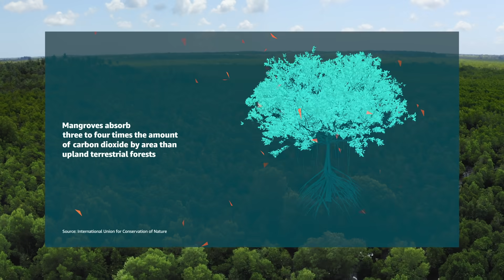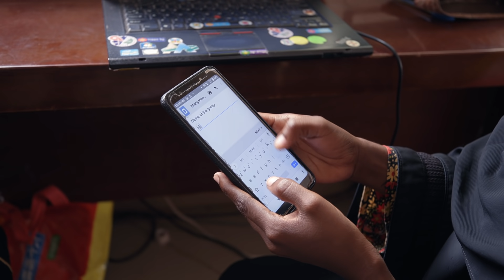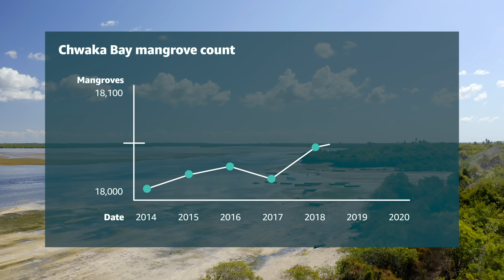Zanzibar: The Essential Mangrove | Climate Next by AWS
Absorption of carbon dioxide, preservation of biodiversity, the reversal of coastal erosion, and the filtering of pollutants play a critical role in creating a sustainable future. In episode one of a four-part documentary series from AWS, we explore how mangroves play an essential role in protecting African communities from the impacts of climate change. Follow student-led YouthMappers and Digital Earth Africa in the quest to help communities gain fast access to decision-ready satellite data to prioritize restoration efforts of Mangroves along African coast lines.